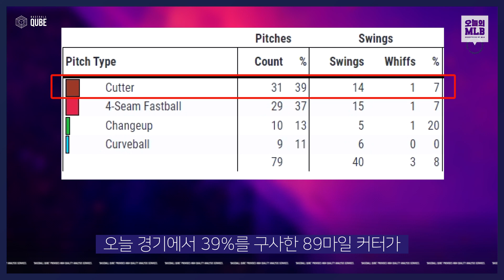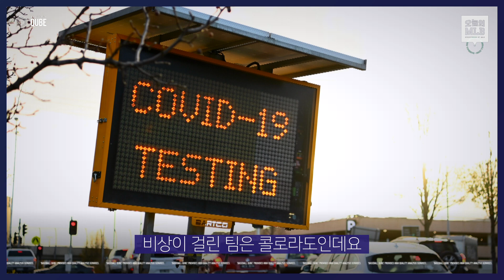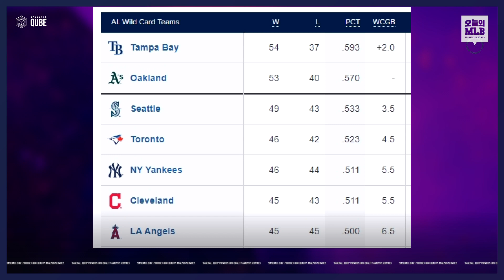오타니 봉쇄한 플렉센의 호투 비결은? | 오늘의 MLB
7월17일 오늘의 메이저리그 정리